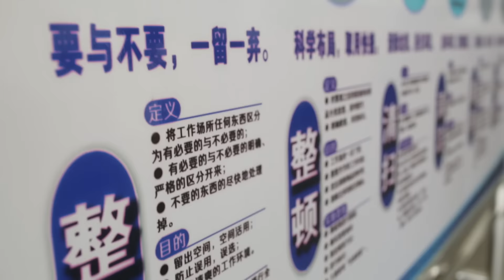Modine Puxin 100th Anniversary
Modine Puxin celebrates our 100th Anniversary.